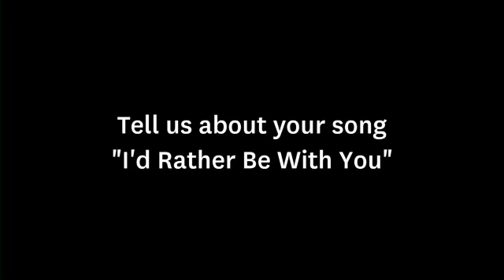Joshua Radin - I'd Rather Be With You (Last.fm Sessions)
Live in the last.fm studios